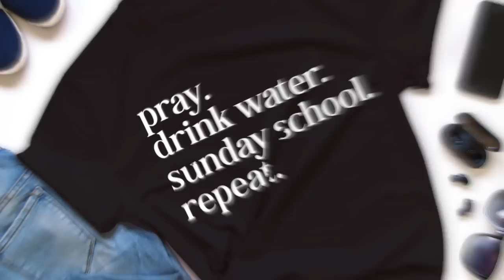📚🙌🏾❤️Let's Review Sunday School w/Pastor Sandra: Jesus Silences Critics - September 10, 2023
📝 Download Interactive Teaching Template: PENDING

Instructor: Pastor Sandra Candler-Wafer
📚💙🙏🏾 Jesus Silences Critics

Bible Basis: Luke 14:1-6

Memory Verse: Luke 14:3-4

Aim for Change: After participating in this lesson, each learner will be able to:
1. Identify the Sabbath law at issue.
2. Contrast the viewpoint of the Pharisees with the viewpoint of Jesus.
3. Suggest why the lesson’s passage is (or should be) relevant to him or her.